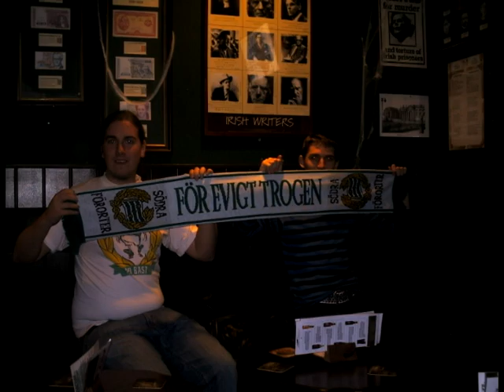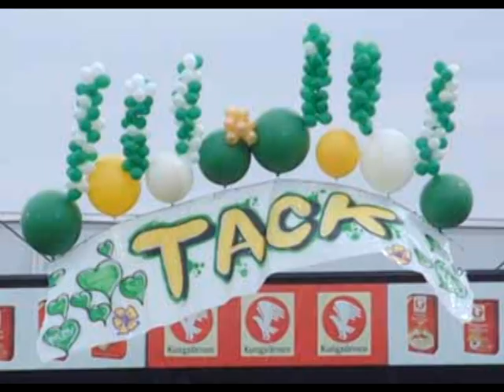En bajares gåva - Hammarby IF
Bilder från olika resor bl.a Danmark och massor av andra ställen

Förhoppningsvis har jag fixat lagget.

Sång: The Enemy - We'll live and die in these towns